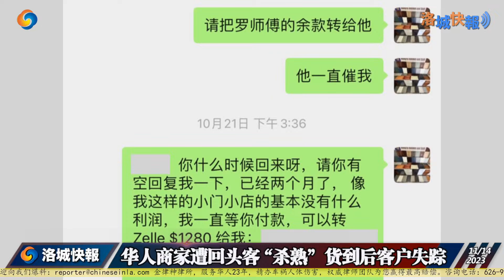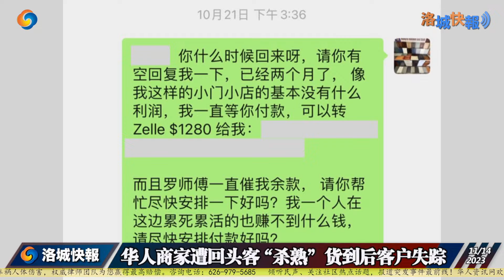华人商家遭回头客“杀熟” 货到后客户失踪 20231114